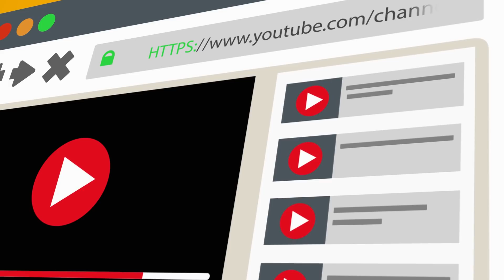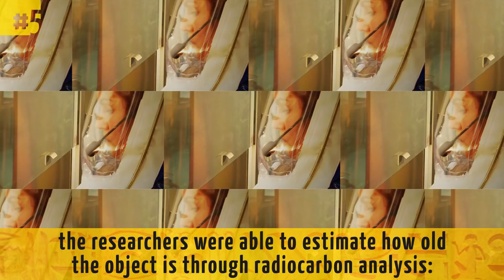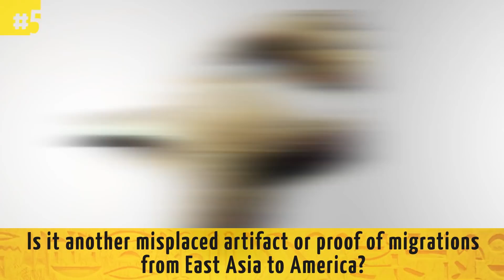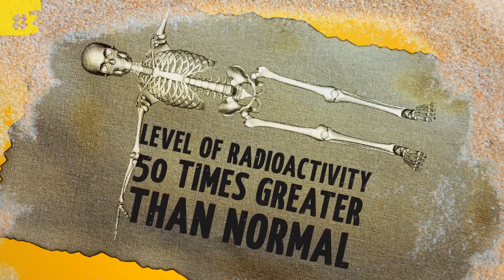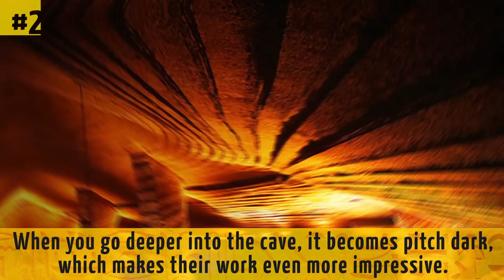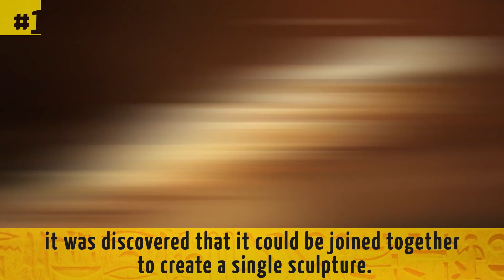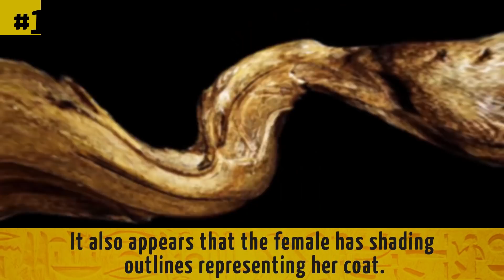7 Mysterious Discoveries Scientists Can't Explain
There are amazing discoveries that made the smartest scientists scratch their heads for years. These experts spend their whole lives searching for answers to some of the world’s biggest mysteries. Yet some of their findings defy logic and are still waiting to be solved.

TIMESTAMPS:
The Maine Penny 1:20
Gold Spirals 2:49
Alaska Artifact 3:59
Rujm el-Hiri 5:14
Mohenjo-Daro 5:56
Longyou Caves 8:51
Swimming Reindeer 1:23

SUMMARY:
- The coin was made between 1605 and 1093 during the reign of King Olaf III. But how did a silver Norse coin, the only Norse artifact discovered at the site, travel all the way to Maine?
- Flemming and other researchers assumed that these gold spirals were part of a priest-king’s costume or headwear, which would have been worn during ritual sun ceremonies.
- The buckle-like object had been cast in a mold with a small leather ring attached to the bar, and it was about 2” by 1”. Thanks to its leather material, the researchers were able to estimate how old the object is through radiocarbon analysis: it’s 1,500 years old.
- Rujim el-Hiri is another remnant of the Bronze Age, and it dates back to an estimated 3000 to 2700 BCE. The megalithic structure is located in Golan Heights and is made from approximately 44,000 tons of basalt stones.
- Mohenjo-Daro can rival the greatness of ancient Rome, though it didn’t have a “central seat of government or evidence of a king or queen” according to a National Geographic article.
- The Longyou Caves in Zhejiang province, China, aren’t your ordinary caves with cavernous passages, stalagmites, and stalactites. The 2,000-year-old man-made caves consist of 36 grottoes covering approximately 32,000 sq ft.
- The Swimming Reindeer is made from the tip of a mammoth tusk that is 8” long. The sculptor possessed extraordinary creativity and skill: it was beautifully crafted with great detail using only stone tools.